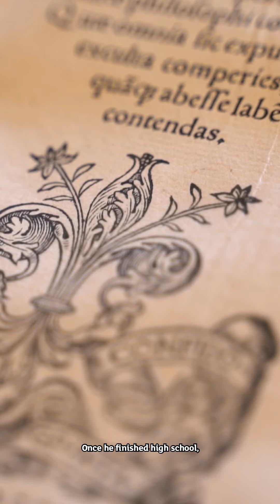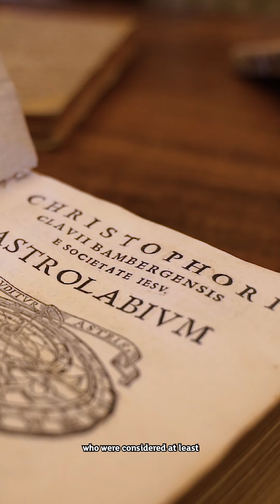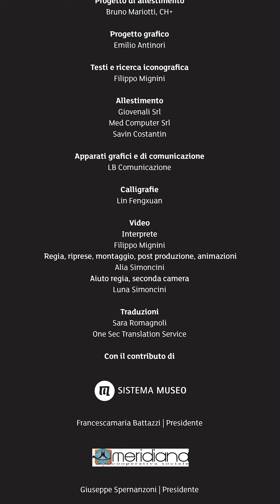Percorsi ricciani - parte 2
Con l'inaugurazione di un percorso ) che connette la città del Cinquecento, nella quale Padre Matteo Ricci è nato, alla sua esperienza storica narrata in ogni tappa, Macerata compie un passo significativo nella costruzione della propria memoria e di una più forte identità.

Riconosce quella vocazione che negli ultimi quattro secoli l'ha legata all'Oriente, attraverso le personalità di padre Matteo Ricci, Cassiano Beligatti,  Antelmo Severini e Giusepper Tucci: a questi e ad altri orientalisti delle Marche è dedicato un itinerario nella Specola della Biblioteca comunale Mozzi Borgetti.

Il percorso spiegato dal Prof. Filippo Mignini - parte 2

With the opening of a permanent itinerary ) that connects the town of the sixteenth century, in wich father Matteo Ricci was born, to his historical experience narrated at each location, Macerata takes a significant step ahead in the building of its memory and of a stronger identity.
Macerata thus acknowlwedges the particular vocation that in the last four centuries has uniquely linked the town to the East, throug father Matteo Ricci, Cassiano Beligatti, Antelmo Severini and Giuseppe Tucci.
The Specola itinerary in the Mozzi Borgetti library is dedicated to these men and the other orientalist of Le Marche.

The itinerary explained by Prof. Filippo Mignini - part 2

Video di Alia Simoncini